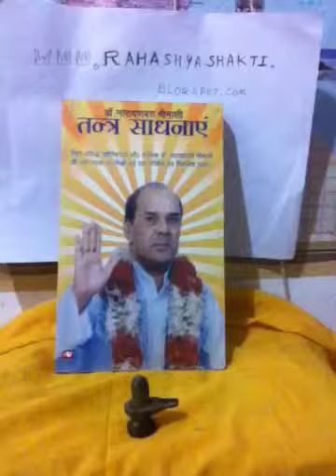Shiv sankalpam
You are fighting craving for something  ! But society  , norms sre hinderance ! You want teo wives, 10 kids, 3 mention houses, cars, money, big sucessful business or simplistic mendicated life. You need to create it. Why fight over existing  ! Ceeate brsnd new . Here shiv sankalpam works wonderfully well .